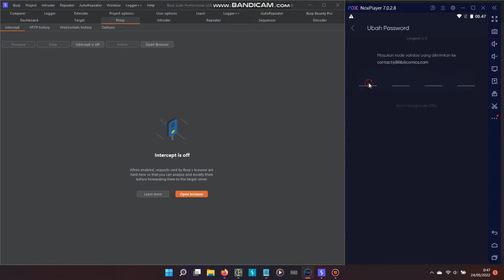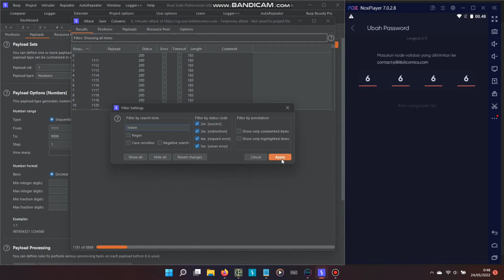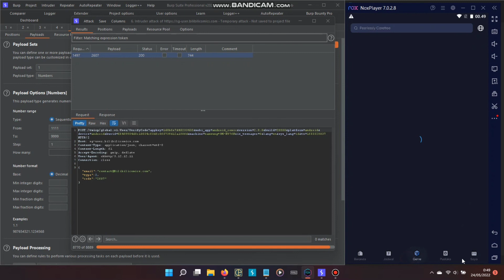No Rate Limit | Android Applications | Bug Bounty PoC